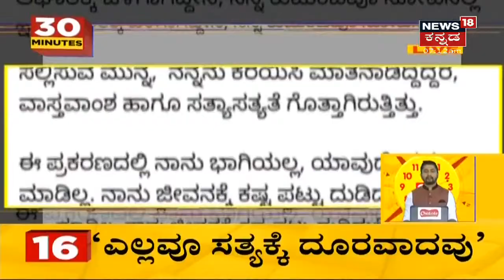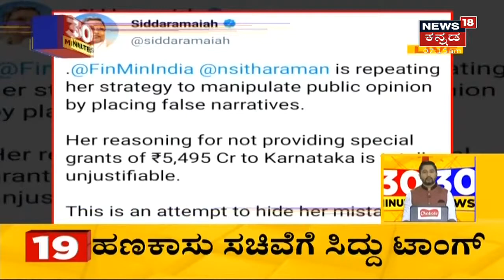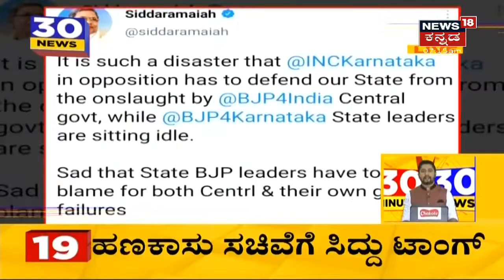High Command CMರನ್ನ ಆಯ್ಕೆ ಮಾಡ್ತಾರೆ; ಸಿಎಂ ಕುರ್ಚಿ ಕಾದಾಟಕ್ಕೆ ತೆರೆ ಎಳೆದ Siddaramaiah | News18 Kannada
Karnataka News Updates | High Command CMರನ್ನ ಆಯ್ಕೆ ಮಾಡ್ತಾರೆ ಎಂದು ಸಿಎಂ ಕುರ್ಚಿ ಕಾದಾಟಕ್ಕೆ Siddaramaiah  ತೆರೆ ಎಳೆದಿದ್ದಾರೆ.